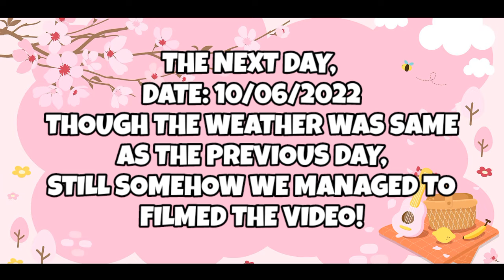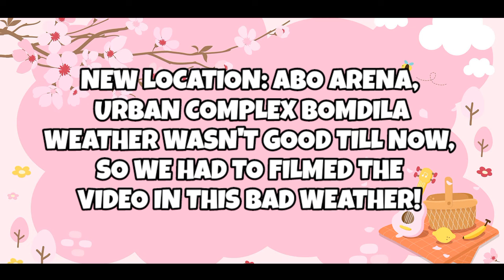🎥 SHOOTING DANCE COVER IN DARK, FOGGY, CLOUDY, RAINY WEATHER OF BOMDILA | VLOG 17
This is the Behind The Scenes video of Unforgettable Dance Cover which was filmed in the tough weather conditions of Bomdila. Also it was quite challenging while shooting, still we somehow managed to filmed it! 🎥✨

Location: Tourist Lodge Bomdila, Buddha Stadium Bomdila, Abo Arena, Urban Complex Bomdila.

Keep Supporting! 🙌🏻

Feel free to give suggestions💬